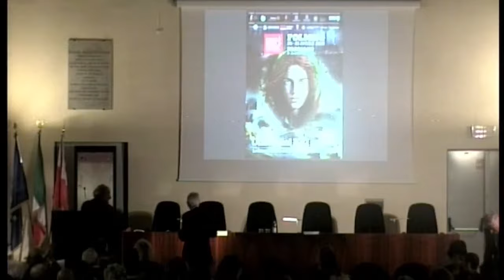Silvio Garattini: Il futuro della nostra salute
La nostra salute dipenderà dalla sostenibilità del SSN che, anche in seguito al Covid-19, ha mostrato delle crepe. Anzitutto nell'aver perso la caratteristica di servizio pubblico. Le lunghe liste d'attesa obbligano i cittadini a servirsi, pagando, dell'attività privata, intramoenia. Ciò crea disuguaglianza a sfavore dei meno abbienti. Occorre migliorare gli stipendi del personale sanitario e migliorare l'organizzazione. Ad esempio vanno realizzate le case di comunità che devono sostituire la funzione dei singoli medici di medicina generale che devono unirsi in gruppo ed essere assunti dal SSN come i medici ospedalieri.